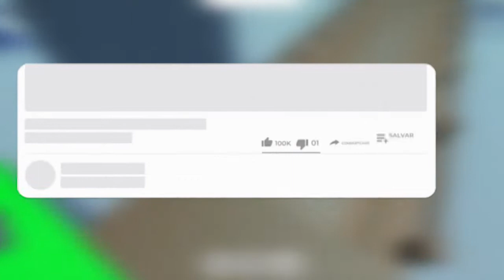EXPECTATIVAS para o ROBLOX em 2022!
EXPECTATIVAS para o ROBLOX em 2022! MINHAS EXPECTATIVAS

🔔 Vídeo todos os dias as ⏰ 13:00 ⏰

💻NOME DO JOGO ➤ Corredores